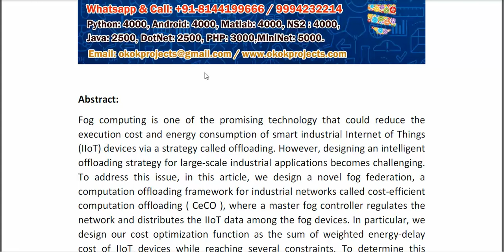CeCO Cost Efficient Computation Offloading of IoT Applications in Green Industrial Fog Networks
IEEE PROJECTS 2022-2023 TITLE LIST

Support Including Packages
* Complete Source Code
* Complete Documentation
* Complete Presentation Slides
* Flow Diagram
* Database File
* Screenshots
* Execution Procedure
* Readme File
* Video Tutorials
* Supporting Softwares
Support Specialization
* 24/7 Support
* Ticketing System
* Voice Conference
* Video On Demand
* Remote Connectivity
* Document Customization